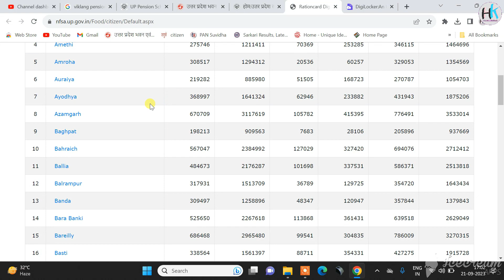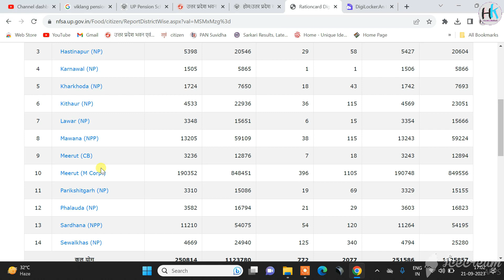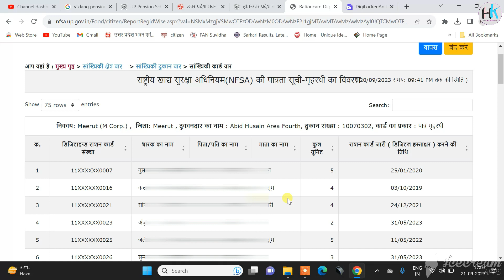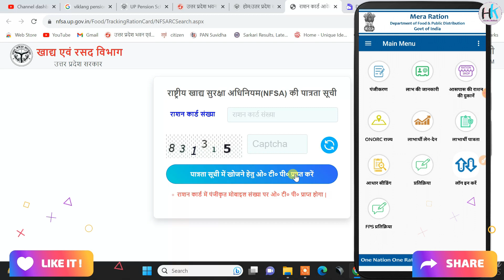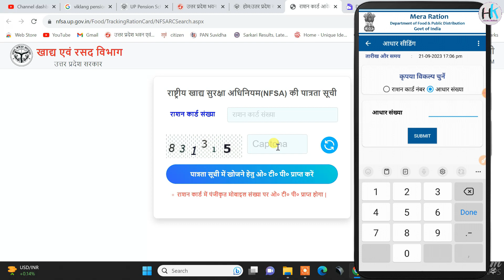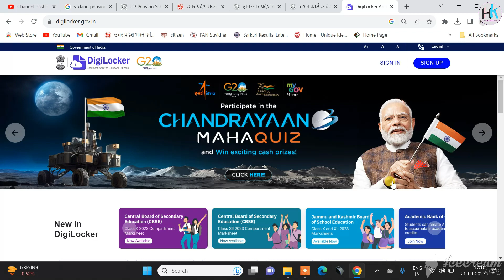Up ration card download nahi ho raha | naam se ration card kaise nikale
Up ration card download nahi ho raha | naam se ration card kaise nikale | rationcard ratio

my laptop=
my mic=

About The Video. 👇👇👇

Hello dosto aaj ki video me mene bataya hai ki kaise hum online ration card no find karke ration card download kar sakte hai. video acchi lage to video ko like kare , share kare or channel par new ho to channel ko subscribe kare. thank you

download ration card by aadhaar number
ration card check aadhar number
search ration card details by name
ration card download
ration card status by aadhar card number up
ration card status by aadhar card number in ap

Ration card number kaise nikale online
राशन कार्ड नंबर लिस्ट
ration card check
राशन कार्ड नंबर चेक करना है up
ration card download
मोबाइल नंबर से राशन कार्ड कैसे चेक करें
my ration card
nfsa

haseenkhadouli Channel.

# Haseen Khadouli

Haseen Khadauli

From Haseenkhadouli

YouTube. Com

Gmail ID..